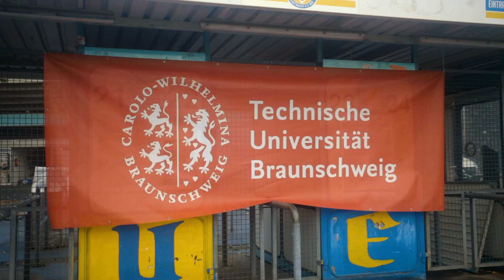Erstsemesterbegrüßung 2022: Luftschlangen und La-Ola-Welle zum Start ins Studium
So bunt wie die TU Braunschweig: Mit einer Stadion-Choreographie aus Wurfrollen in den Farben des Regenbogens starteten unsere Erstsemester am Montag, 24. Oktober 2022, in ihr Studium. Nach zwei Jahren mit Online-Veranstaltungen durch die Corona-Pandemie, konnte die Veranstaltung endlich wieder in Präsenz und zum zehnten Mal im Eintracht-Stadion stattfinden.

Im Anschluss haben sich die Studierenden auf dem Universitätsplatz und im Foyer des Audimax auf der Infobörse unter dem Motto „Studium ist mehr“ bei 50 Service-Einrichtungen und studentischen Initiativen rund um die TU Braunschweig informieren und beraten lassen können. Insgesamt beginnen 3.200 Studienanfänger*innen im Wintersemester 2022/23 ein Studium an unserer Universität.

Unser Video zeigt die Höhepunkte der Veranstaltung.

As colorful as the TU Braunschweig: With a stadium choreography of throwing rolls in the colors of the rainbow, our first-year students started their studies on Monday, October 24, 2022. After two years of online events due to the Corona pandemic, the event could finally take place again in presence and for the tenth time in the Eintracht Stadium.

Afterwards, students were able to get information and advice from 50 service institutions and student initiatives around the TU Braunschweig on the university square and in the foyer of the main lecture hall at the information exchange under the motto "Studying is more". A total of 3,200 newly enrolled students will begin their studies at our university in the winter semester 2022/23.

Our video shows the highlights of the event.